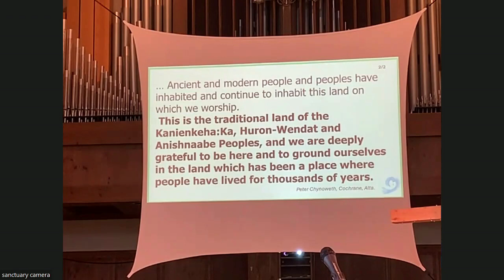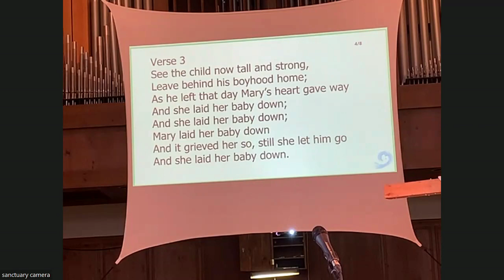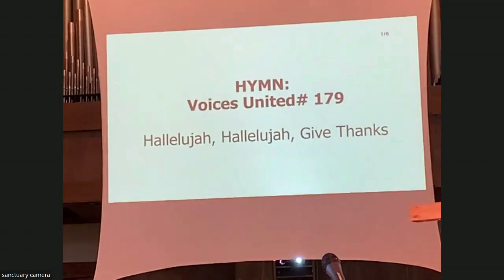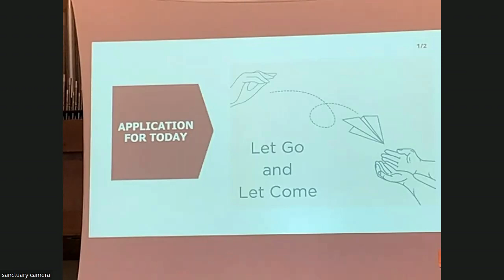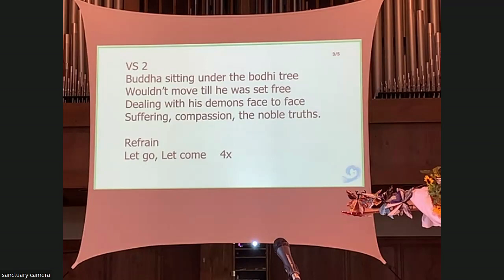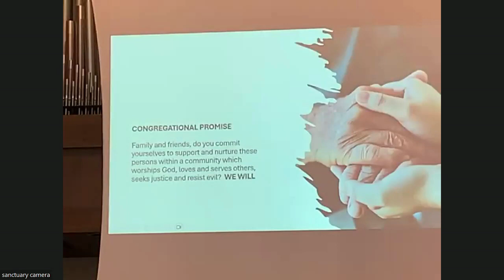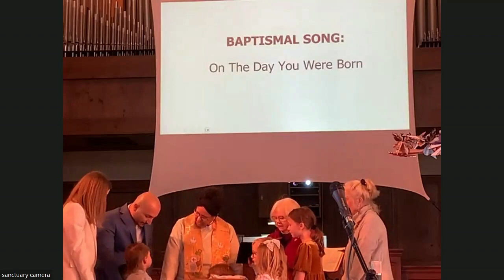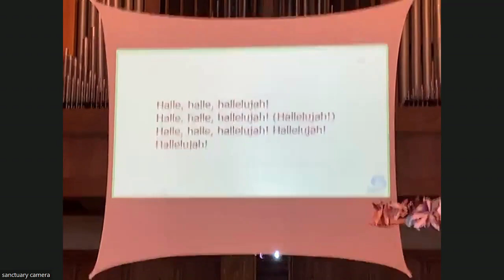MW Weekly Worship March 31'24 EASTER & Baptism